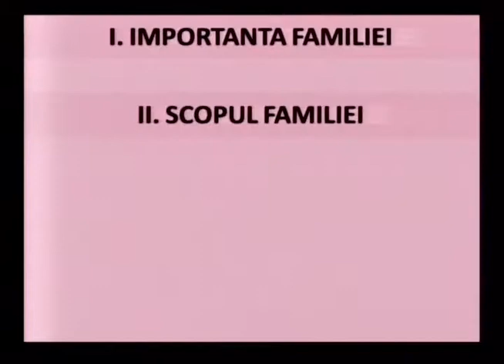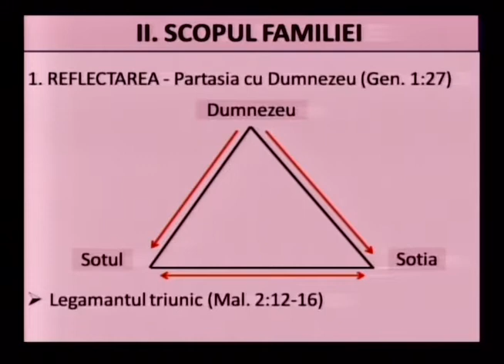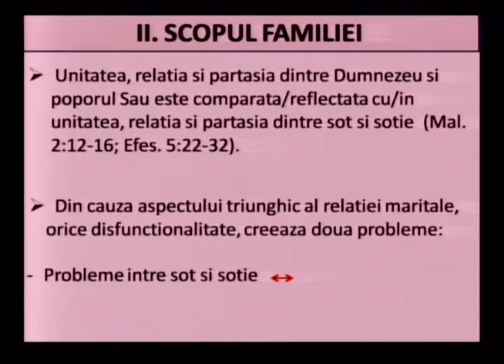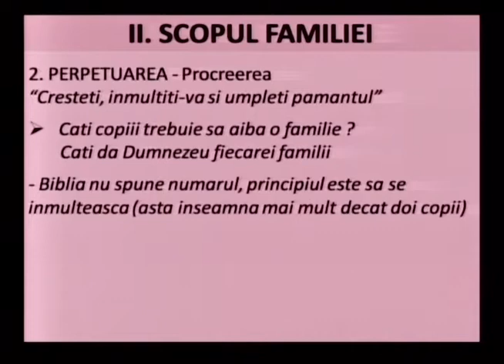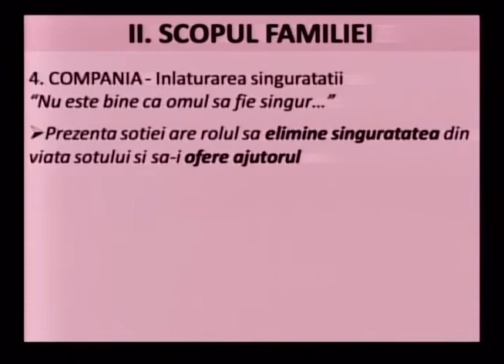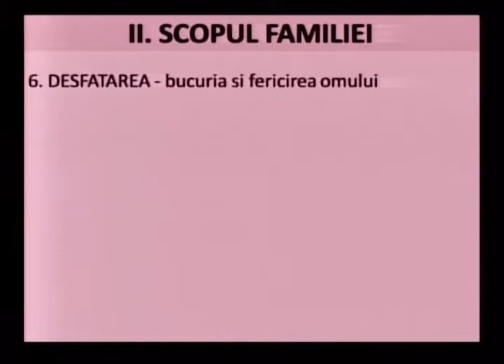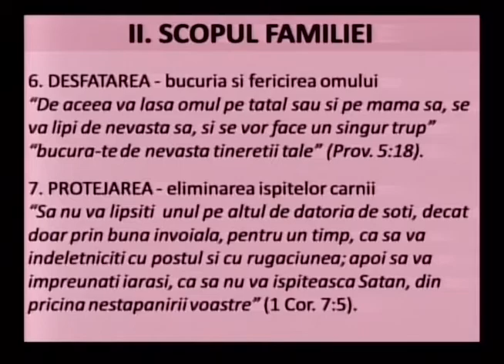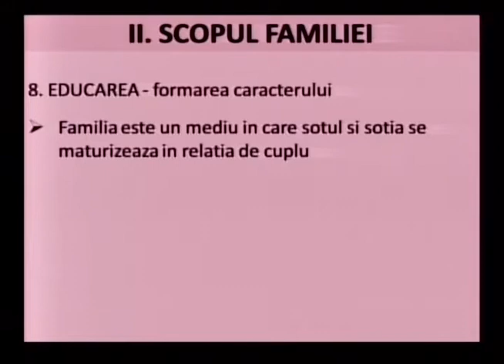Lugi Mitoi - Scopul Familiei (13 Ianuarie, 2013)